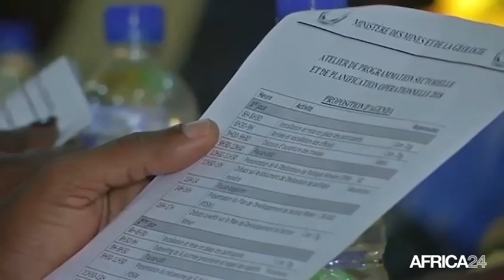Guinée, LE DÉFI ÉCONOMIQUE DU SECTEUR MINIER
Économie, Vers une transformation des ressources minières